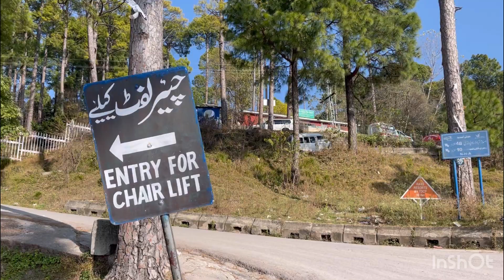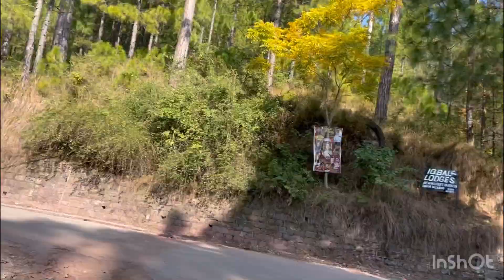Day out with shan motors | trying first vlog | trip to mureee